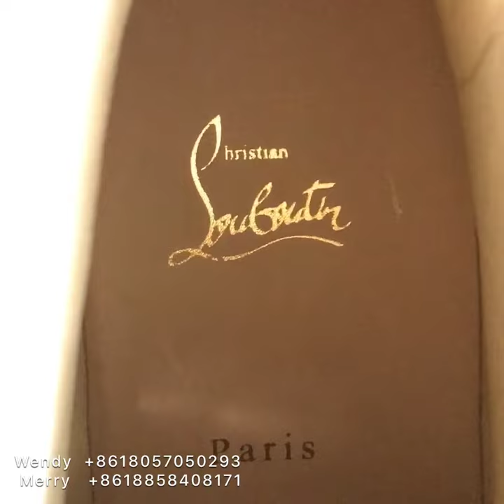Christian Louboutin High Top Sneaker for sale!